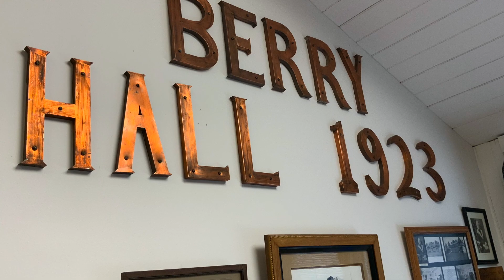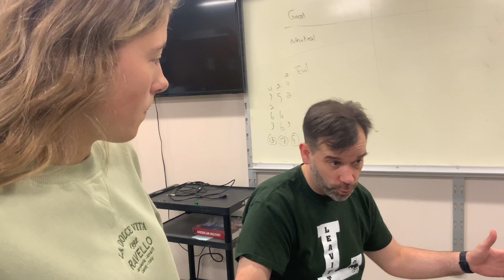Potpourri Hive week